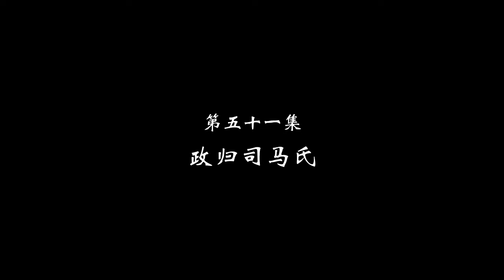三国演义51